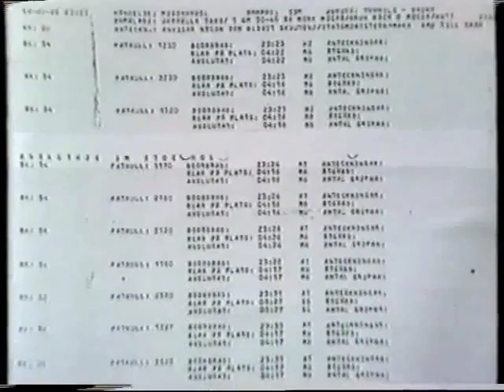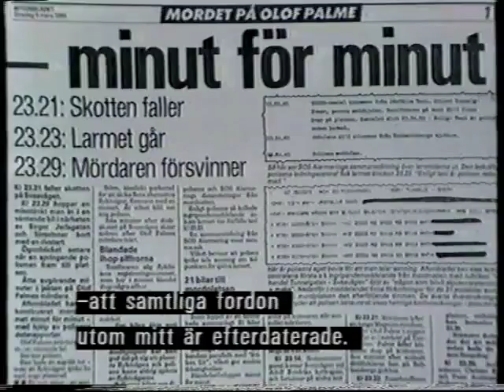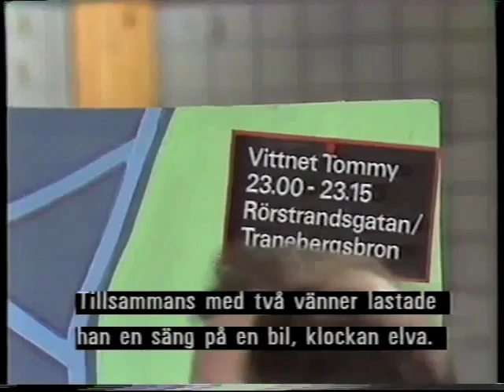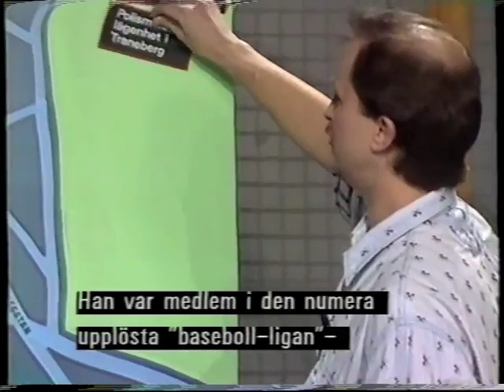Palmemordet 1987 Polisspåret debatteras - SVT Forum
Debattprogram från nov 1987 - Programledare: Siewert Öholm
Siewert Öholm leder debatt om Polisspåret med bl.a journalisterna Sven Anér och Maja-Lena Rådelius, poliskommissarien Gösta Söderström, åklagaren Jörgen Almblad.
Observationer av walkie-talkie-män, mystiska män på 43:ans buss och tiderna för polislarmet, LAC-bandet mm är föremål för denna studiodebatt från den tid då Palmemordet debatterades i massmedia.

Källa: VHS-rip av Barguzintjik på YouTube
Har klippt bort  en tramsig sketch om polisspåret i inledningen, normaliserat och "tvättat" ljudet från brus och fixat A/V-synk.